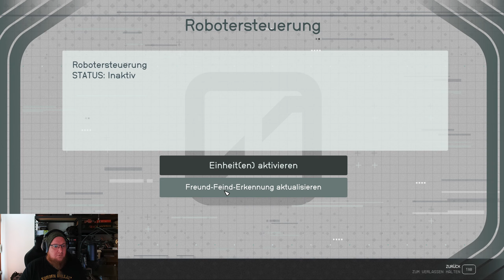Zwischen Mechs und pfeifenden Kugeln - 🚀 Starfield | Playthrough #069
Dies ist ein Singleplayer Let's Play Gameplay von Starfield.
Es handelt sich hierbei um einen Blind Playtrough.

Folgt uns uns auch auf:
X: @kaffeepausetv